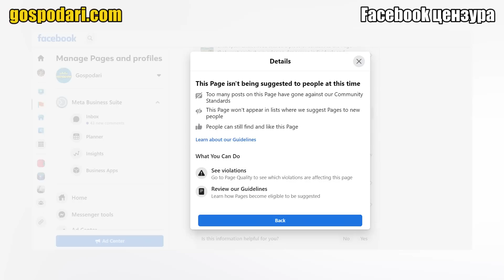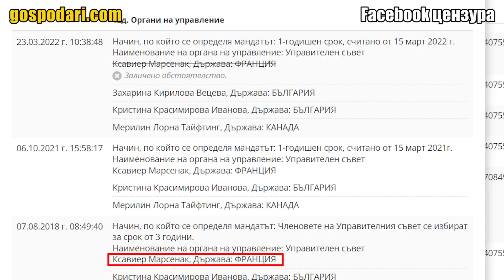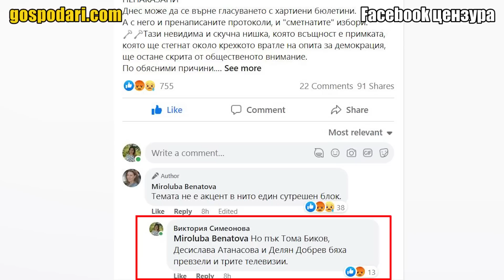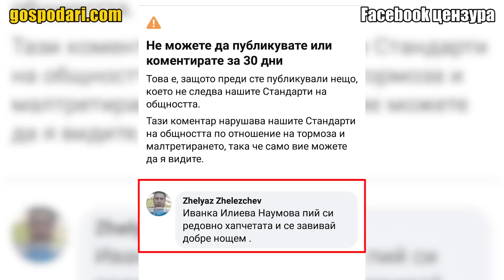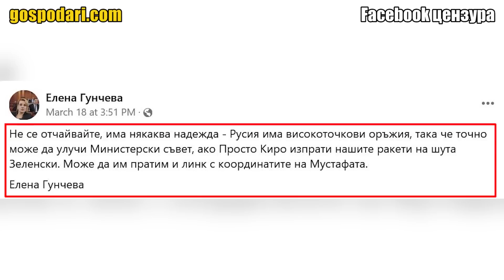РЕПОРТАЖ🚨:TELUS И БЛОКИРАНИТЕ ВЪВ FACEBOOK